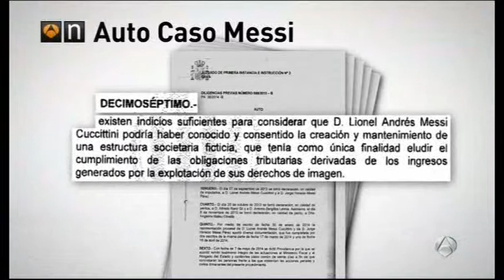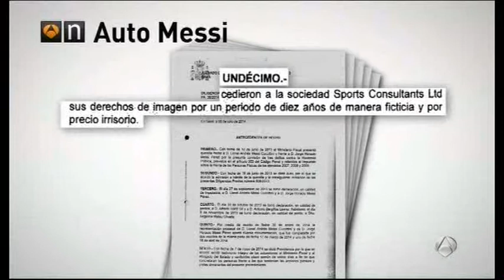Messi al horno